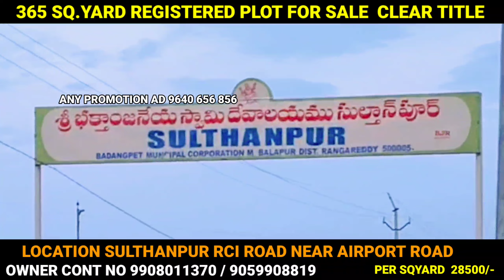PLOTS FOR SALE IN HYDERABAD COMMERCIAL PLOT FOR SALE IN HYDERABAD